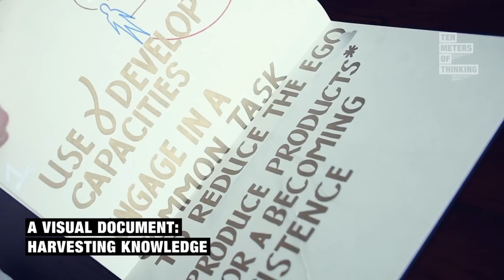Paul Hughes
This short video gives a behind-the-scene look into the world of Paul Hughes' Ten Meters of Thinking. Specialized in the Creation of Knowledge he draws live as he speaks along ten meters of paper exploring leadership, innovation, and communication.